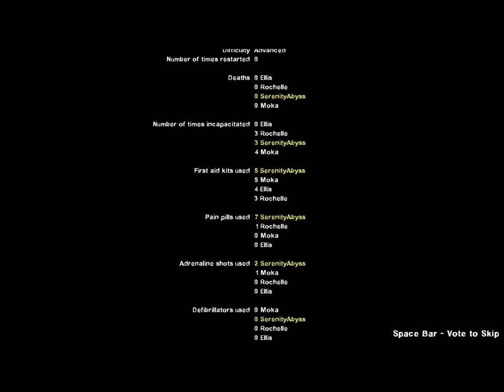Old L4D2: More Fun w/ Serenity & Moka Adv. Swamp Fever Episode 1 Part 2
WARNINGS: LANGUAGE

Trying to get back into recording. Hope this is a lot better than my previous old videos if anyone who was watching me waaaaay back then when I first tried to record.

I will get an actual editing program either later today or tomorrow hopefully then perhaps I can fix any errors in this video and more in later ones. (Possibly a webcam!)

Lesson learned though, DO NOT ADD ANTI-SHAKE feature. So horrible!

Add-ons Used: (There is a lot but it is what I use!)

Ferretshadow anim. Re health -- Not on workshop, just google it :]
Black Smoker's tongue
Chucky the Jocky
Weeping Witch SFX
Resident Evil 6 Characters
TF2 Dispenser Medkit
Slender Man Smoker
Assassin's Creed Hunter
Leoptitsa -- Resident Evil 6 (Boomer)
Jockey- feral
Nuclear Spitter -- Glowing Green
Caramell Dansen (Witch Music)
Ogroman -- Resident Evil 6
Boomer played by Michael from Achievement Hunter (Sound mod)
Napad -- Resident Evil 6 (Tank)
Silent Hills Siren Replacing Zombies call
Zombie Wesker
Improved Blood Textures
Ocarina -- Zelda Grab Sound
Crazy La Pain Incoming Tank music (not for final stage though) (Markiplier theme)
Death Sound -- Markiplier's death (Death Music)
Holy Balls Markiplier's Dubstep Outro (Credit Music)
Combine Stun Baton (Nightstick)
Shredder Pipe Wrench Icon
Ice Axe
Sog Fasthawk (Machete)
Heineken Molotov Cocktail
Detailed Pipebomb with Animated Lights
Gravity Hammer
SIG SG552 Commando (Silenced SMG)
Cold Steel Gunstock Club (Cricket Bat)
Crawler (Mudmen)
Revived Power -- SOTC Escape theme
Hunter FX rainbow + glowball
Silent Hills Radio Replacing Smoker drag
HD-er Eyes
Servant Grunt (Witch)
Resident Evil 6 Theme (main menu icons, background is not working)
Majora's Mask Moon
War-dog Bill
Benelli M3 (Chrome Shotgun
Shepard's HD Ammo Stack
Medical Cabinet HD
Scorpion Get over here mod (sometimes works)
Fallout's N99 10MM pistols
HK416
CrazyRabbit's Tactical Flashlight (Better flashlight)
Defibrillator -- animated glowing gold
RPK -- Infernal Dragon Edition (AK47)
Resident Evil 2 Main Menu Sound Effects
Detailed Rusty Jerrycans, Propane and oxygen Tank
LaserMax Laser Sights Box
Tactical Mossberg
High Res. Human Skin for Common Infected
Vomitjar -- animated glowing green
Surprise Motherfucker- Pimpbomb (Louder version)
M14 (Hunting Rifle)
HD Pills
Desert Eagle Revised
870mcs from BO2 (Pump-action shotgun)
Helicopter with translucent glass
Titanfall Longbow- D MR Sniper
Borderlands Health Vial
Frostmourne (Katana)